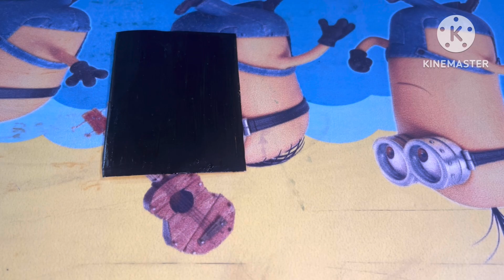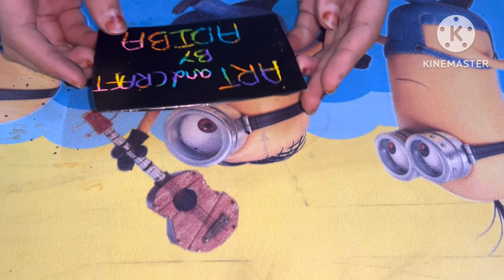D.I.Y Scratch Note 📝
Make your own scratch note at home by using only 4 materials.
Canvas sheet
Brush pens / Sketch pens
Water colour Black
Cello tape
Paint brush to paint
Scissors to cut cello tape and a tooth pick to scratch